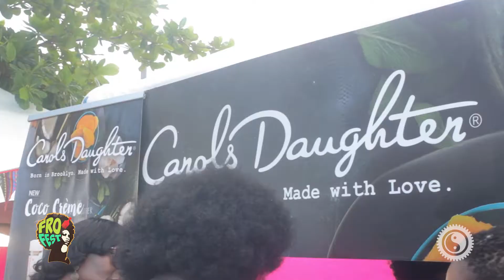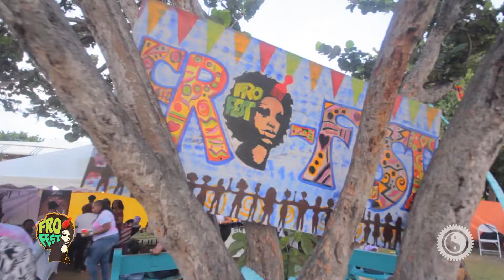Fro Fest 2019 Promotion | Equilibrium Media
We covered Fro Fest 2019 "The Celebration Of Self Love", this was the first event of its kind (Natural Hair Festival) in Trinidad & Tobago. This is a montage of some of the activities on display at the event.

PHOTO | VIDEO | MOTION GRAPHICS